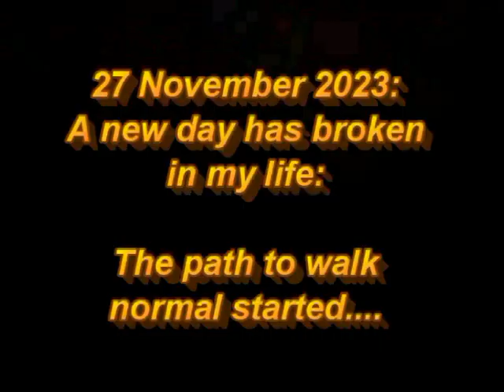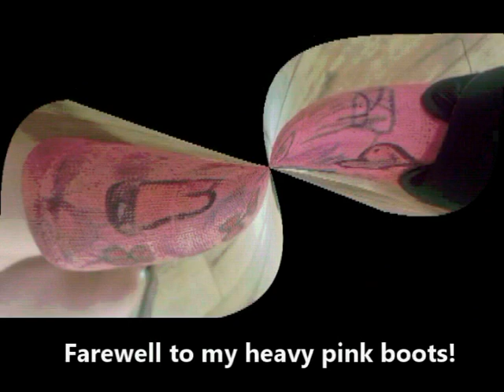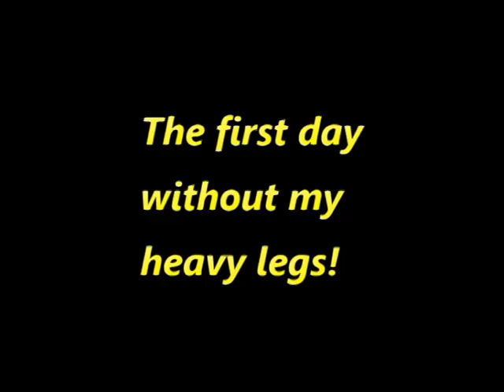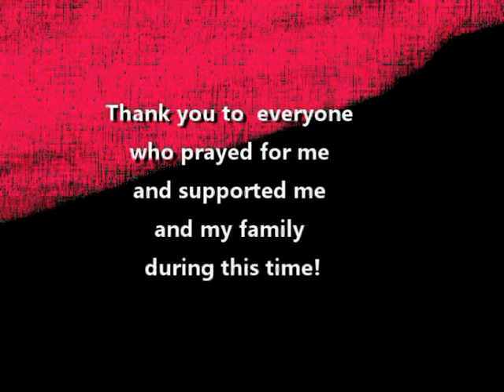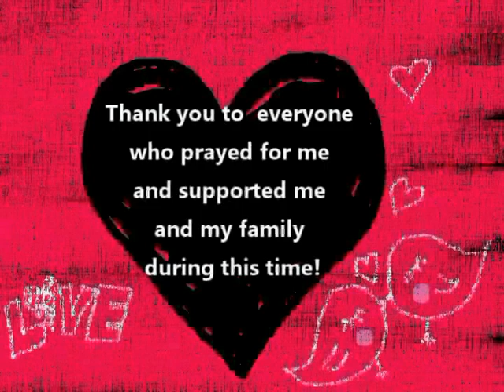Ellés progress back @ home after her feet operation on 5 October 2023 -Part 3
We really trust for a miracle to settle all the outstanding bills of Ellé's operation,  that needed to be paid not later than end of December.  We are very far from the target we set to do that.
If you feel stirred in your heart to make any contribution, we will appreciate it so much!  Just click on the backabuddy link on her page or copy and paste in the search bar.  If you want to pay it rather in my personal account, to enable us to act sooner, just contact me, and I'll give you the account nr. that is used only for this.  Back a Buddy only do pay outs between the 1st and 10th of the month and  they get  7% plus VAT of the amount
that we raised.